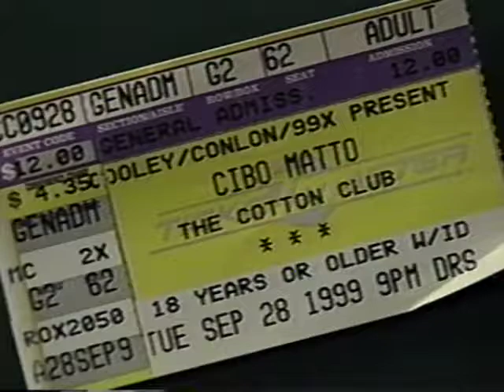Cibo Matto at The Cotton Club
Sept 28, 1999. Great show, but sorry about the low quality.